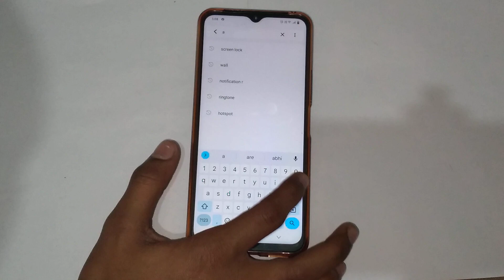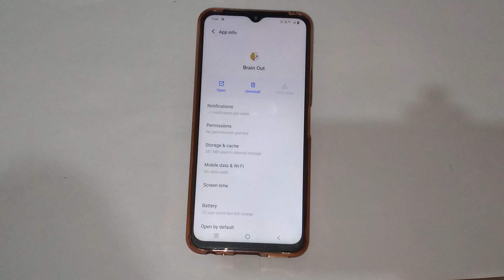How to uninstall app in Vivo y16/app setting